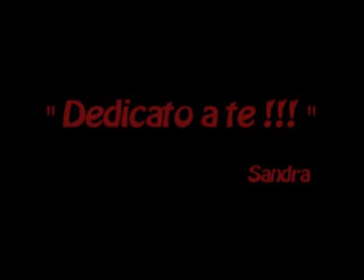Mirco e Sandra Electro Christmas Show